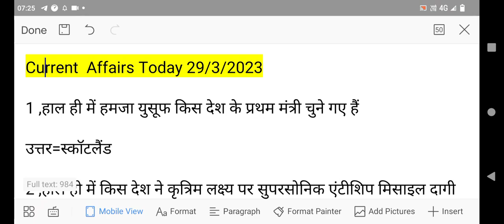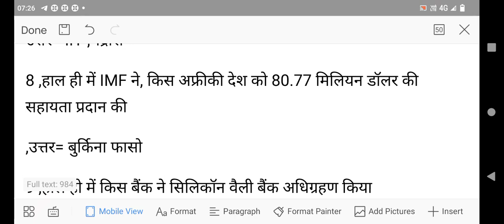Current affair today | Currant affair | Currant gk 29 march 2023 current affairs | rajasthan gk